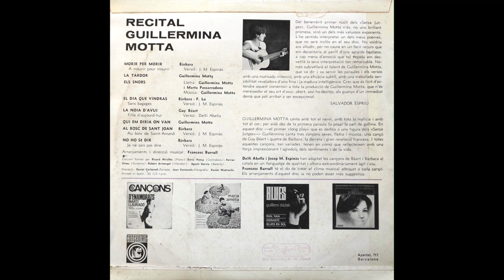Guillermina Motta "Morir per morir - El dia que vindras etc." canta Barbara ( Vol.2 )1965 en catalan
Guillermina Motta canta Barbara ( Vol.2 )  en catalan
Morir per morir / A mourir pour mourir  (Barbara )
El dia que vindras / Sans bagage  ( Barbara - F. Lo )
Al bosc de Saint-Join  / Au bois de Saint - Amand  ( Barbara )
No ho se dir  / Je ne sais pas dire   ( Barbara )
5501 HD  CONCENTRIC
1965